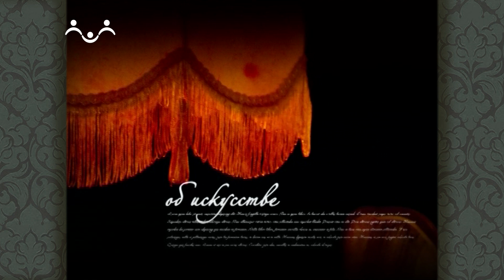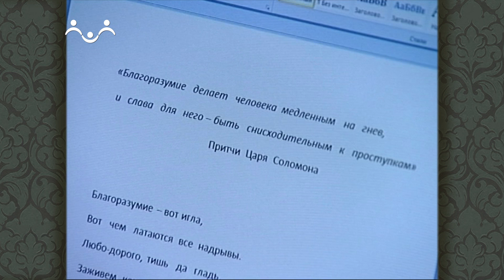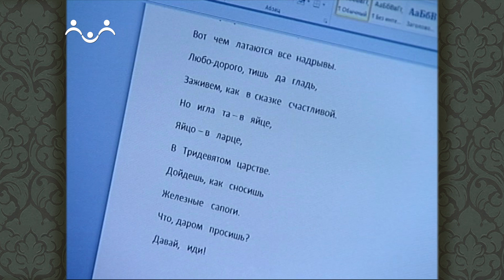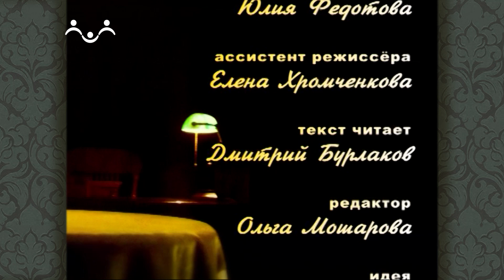Неравнодушный разговор. Отец Игорь Мухин. Духовный смысл русских сказок